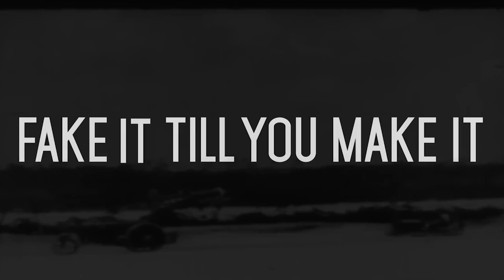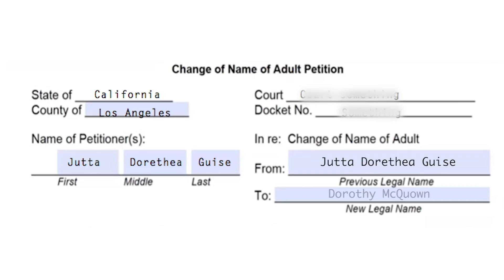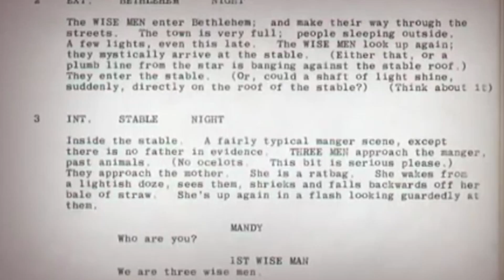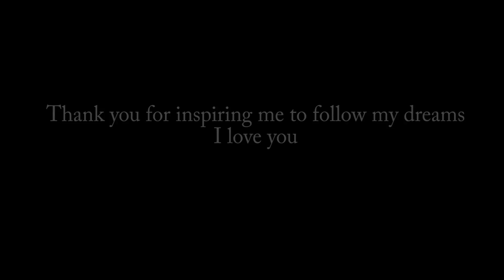Fake It Till You Make It: A Documentary by Riley McQuown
A student documentary by Riley McQuown.

WE DO NOT OWN ALL THE RIGHTS FOR THE MUSIC AND SOME OF THE VIDEOS.